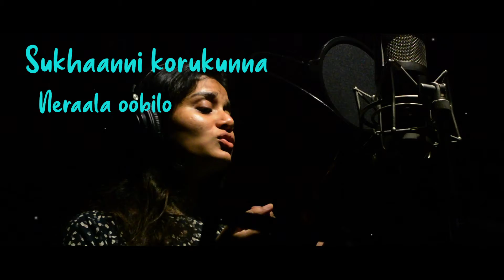Street Light Movie song